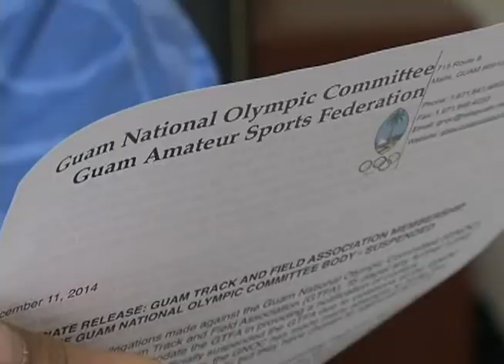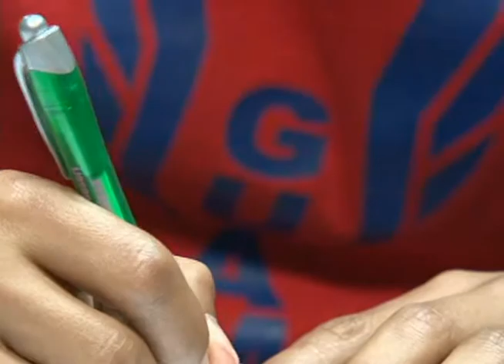GNOC suspends Track & Field Association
After being suspended unofficially for over a year, the Guam National Olympic Committee board made it official Thursday suspending the Guam Track and Field Association for violating their bylaws.  According to GNOC president Ric Blas one of the most egregious violations was GTFA president Jay Antonio allegedly allowing an ineligible athlete to participate in a Olympic qualifier in 2013.